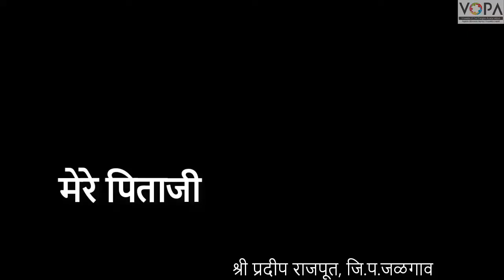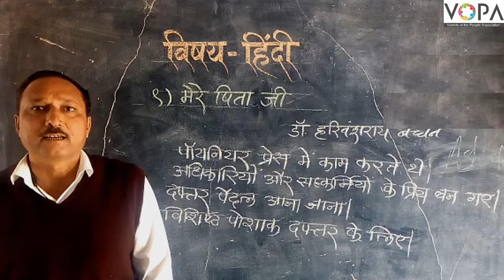9th | Hindi | Chap 20 | मेरे पिताजी | V2 | V-School